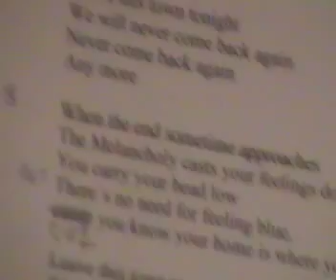Guadalajara TV Episode 3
Watch Guadalajara recording their new Album with Darian Rundall, Producer of Pennywise and Yellowcard. This is part 3 of Guadalajara TV. Check also out the other Episodes. You can see the guys touring Europe, shooting music Videos and other stuff.